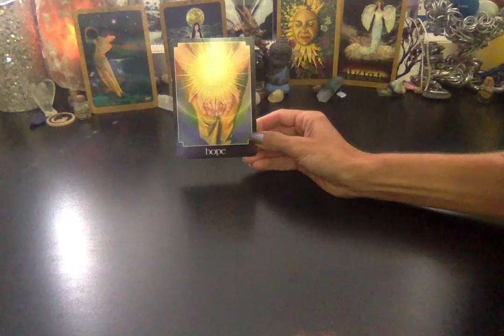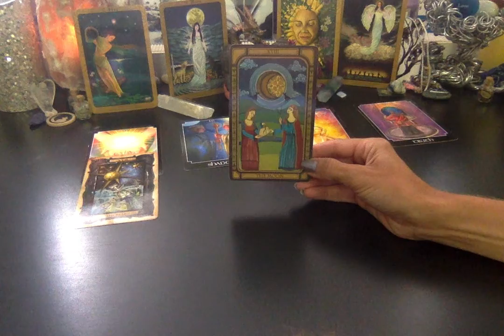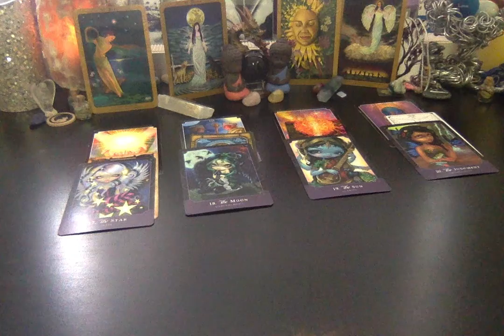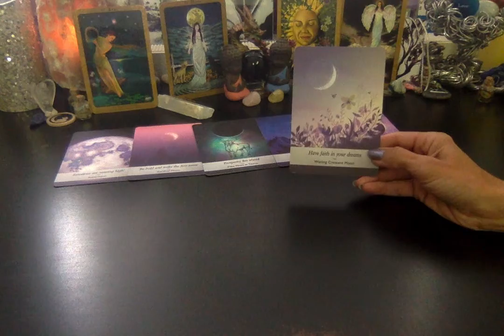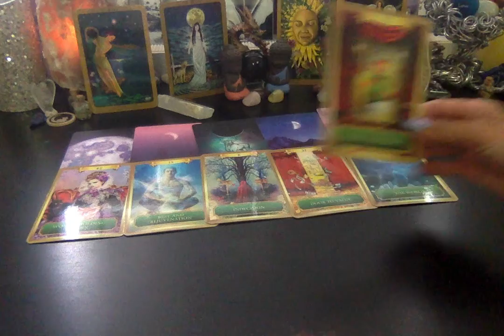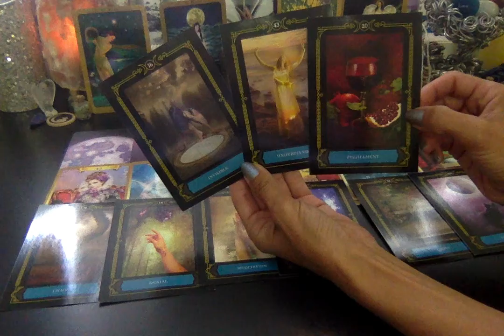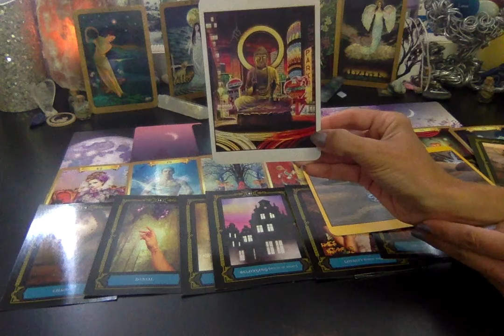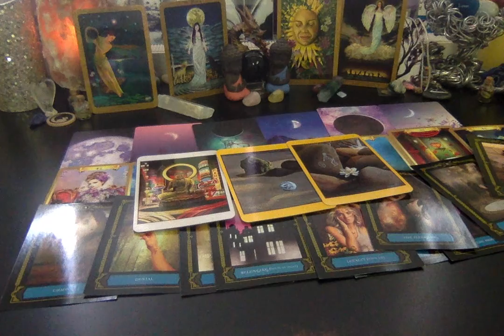All Illusions are Shattered! Video #6 in the Timeless Journey of Soul Series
This is the final video in the 6 part Timeless Journey of the Soul Series.  You have made it this far in the journey.  Be proud of yourself and keep moving forward.  I encourage you to listen to them all as there are really wonderful messages in each:)

As requested:) I love you all!

I intend ever reading I do brings healing and understanding to you in some way. I intend that you will feel the unconditional love that surrounds you and is you and allow it to fill every cell of your body. Breathe in the peace and love and breathe out all that doesn’t serve you.

Katherine Nichole
BS Kinesiology
Wellness Coach
Reiki Master
Theta Healer
Ordained Minister